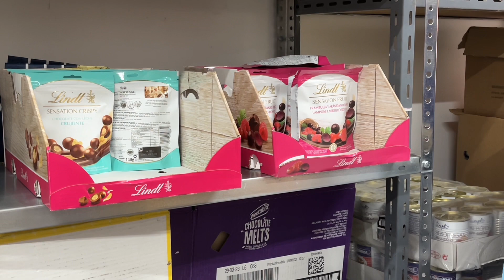Testimonios referidos a los comedores sociales